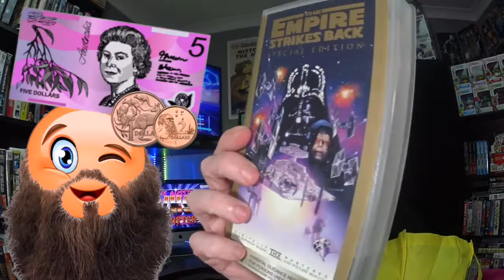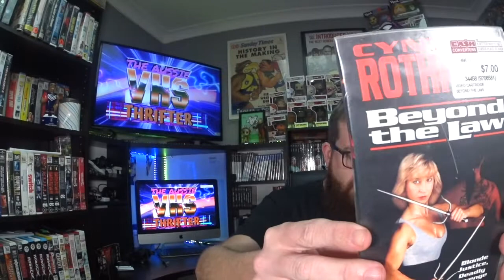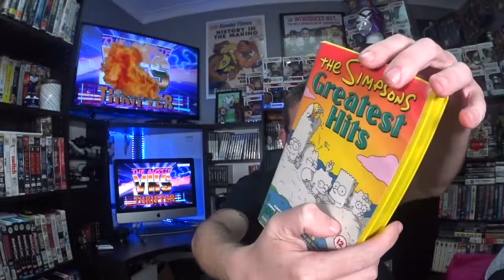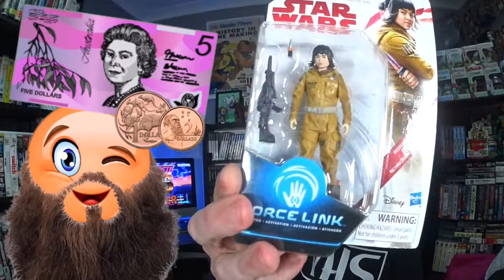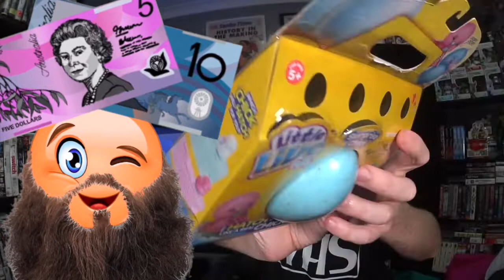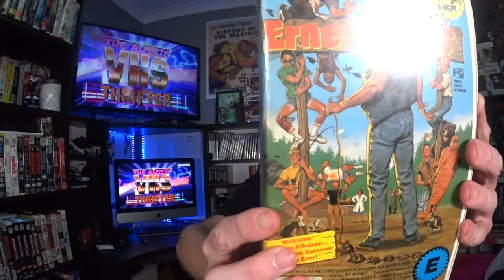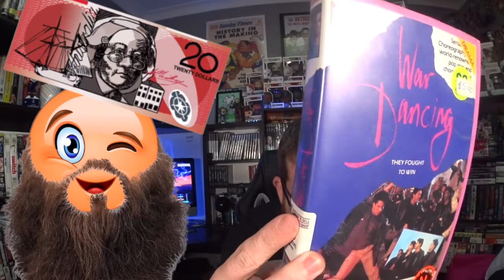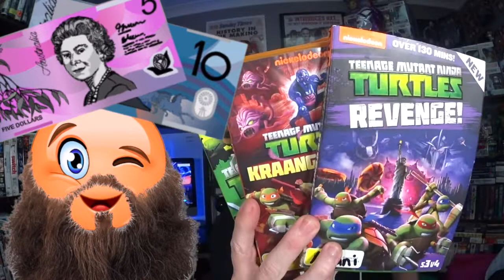GARGAE SALE TRAIL AUSTRALIA MASSIVE HAUL SHOW and TELL